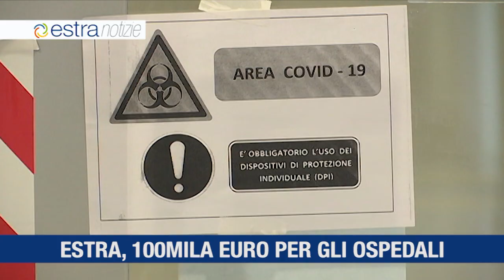Estra Notizie 14 aprile 2020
Estra dona 100.000 Euro a 4 ospedali
Energicamente, uno strumento di didattica a distanza
Nessun interesse di mora per i ritardati pagamenti delle bollette
Chiusi fino al 3 maggio gli uffici al pubblico di Estra